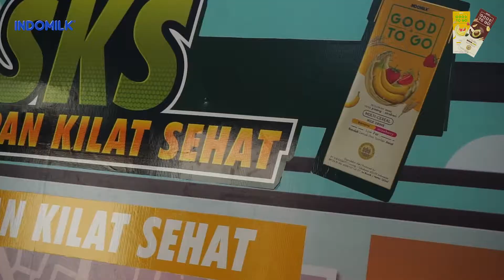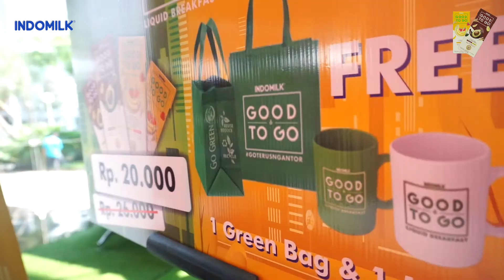GOOD TO GO - GENERALI TOWER - DAY 1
Susu multi sereal. Good to Go mengenyangkan, memberi energi lebih lama. GO TERUS !!!